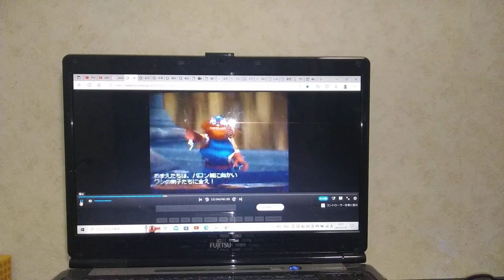騎士竜戦隊リュウソウジャー(2020年)2~3月